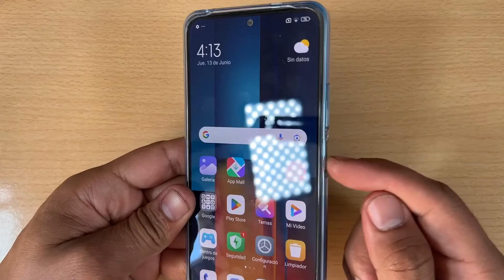Como Activar Boton de Encender y Apagar Linterna en Xiaomi Poco M6